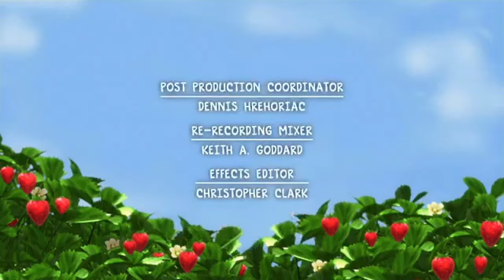Strawberry Shortcake - The Berry Bitty Dance Disaster (2x Speed)